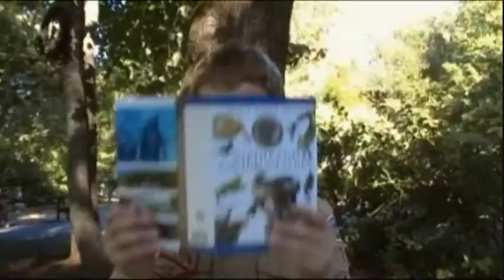Buddy the Box Turtle.wmv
Boy Scout Cullen works on his Reptile and Amphibian Study Merit Badge. He captures and cares for a Box Turtle.